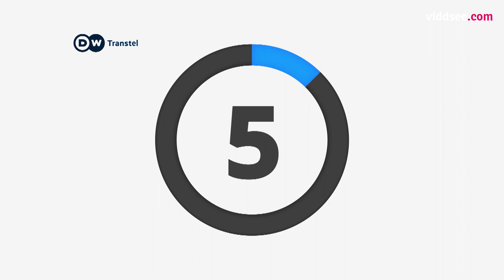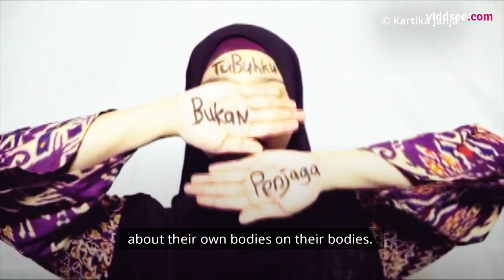HER - Women In Asia S2: EPISODE 2: Art of Freedom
HER portrays the lives of women from all spheres of Asian societies, featuring protagonists from India, Indonesia, Malaysia, Pakistan, the Philippines, Taiwan and Thailand. In each episode, three women give their perspectives on universal, existential and crucial topics such as careers in male dominated professions, motherhood, money and self-expression. Get to know three women from three different Asian countries who have found their own form of expression. How do themes such as femininity, gender roles, women's rights and violence feature in the works of these female artists? Malaysian artist Yante Ismail paints nude women, challenging the norms of patriarchal society. Uzma Ashraf is a Kathak dancer. Through dance, she learned to relate to her body, which is not easy for a woman in Pakistan. Kartika Jahja, better known as Tika,  is an Indonesian musician, a cultural activist, and a sexual assault survivor. Music helped her get through tough times and now music is the medium of her activism.

Directed by Sherry  Yap